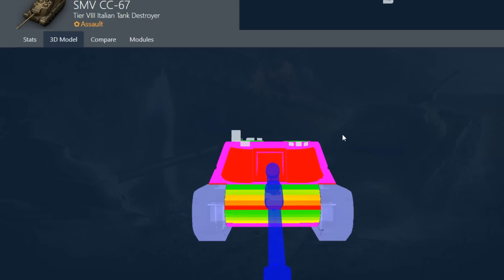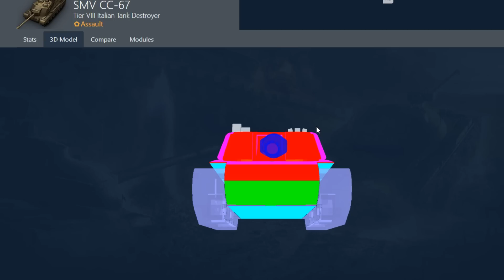Rozbíjí balanc? - SMV CC-67 - World of Tanks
Martin7773 (30 dní prémia), pivas (500 Kč)